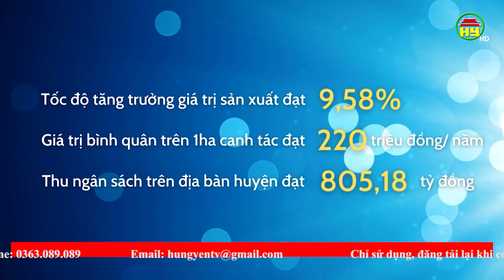Kim Động đạt tốc độ tăng trưởng 9,58%